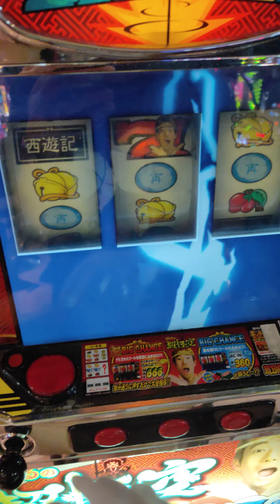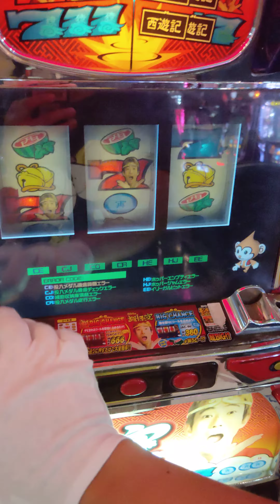2019-10-05--超悟空--老舊的檯子--總是愛鬧脾氣-一直卡幣吃幣